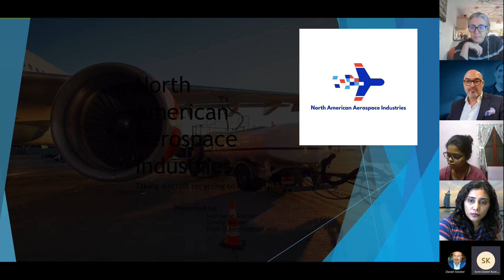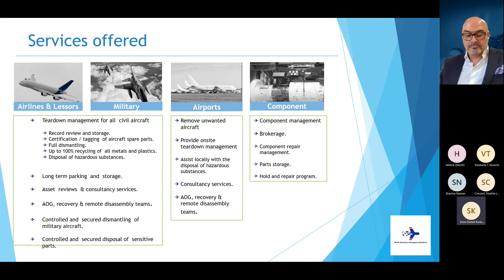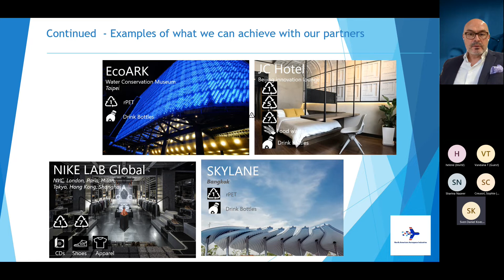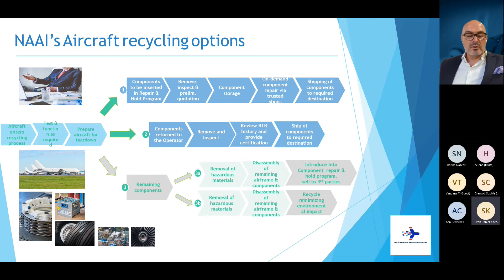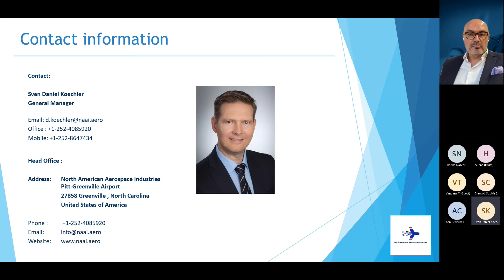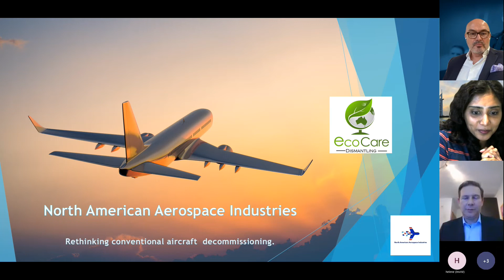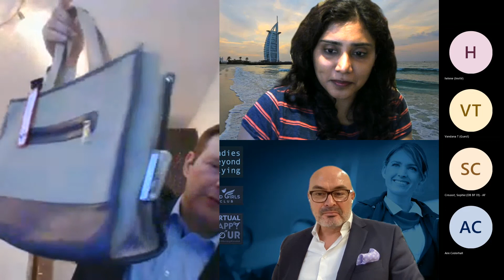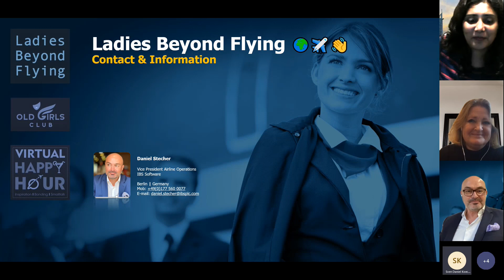Ladies Beyond Flying - Sustainable Aircraft Recycling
The LBF mission is to unite and empower a global community of aviation and travel enthusiasts.
We promote and encourage diversity and inclusion by celebrating the uniqueness of each member.
Each of us makes a difference, together we make a change.
The LBF DNA:
- Our aim is to foster and celebrate a culture of diversity and inclusion in the aviation and travel industry globally.

On December 14, 2021 at 15.15h CET (9.15 am EST) we‘re planning the 17th AWP (Aviation Women Panel) discussion.

Stay healthy and optimistic.  Best, Daniel